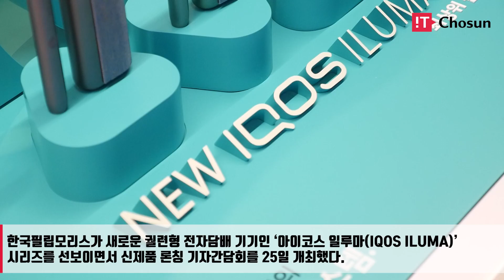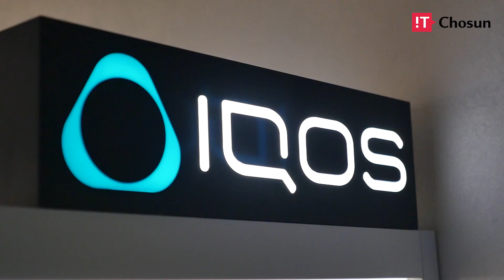"담배연기 없는 미래 앞당긴다", 한국필립모리스, '아이코스 일루마' 출시